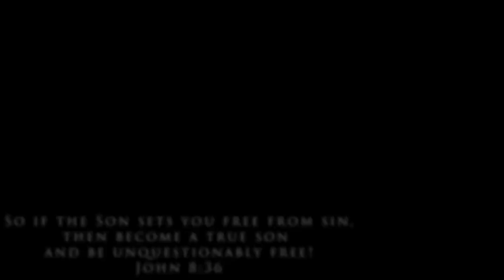Rafkin Fredericks - I am free